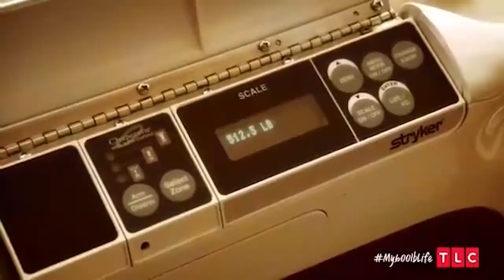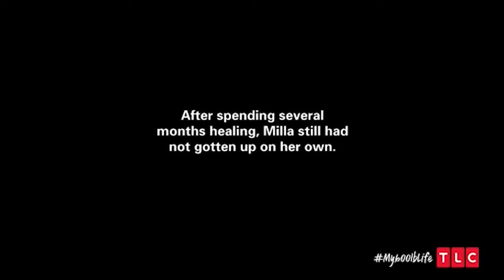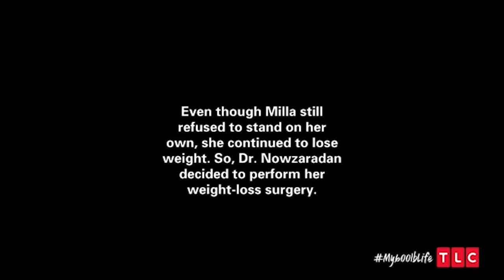UPDATED Biggest Losses On My 600lb Life!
The stars of My 600lb Life go head to head and we found out who lost the most weight by pecentage!